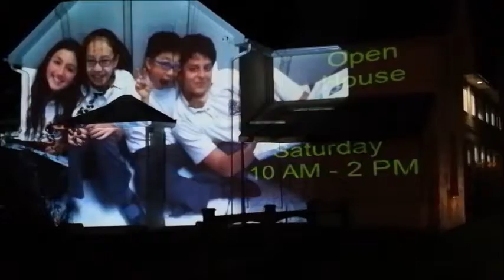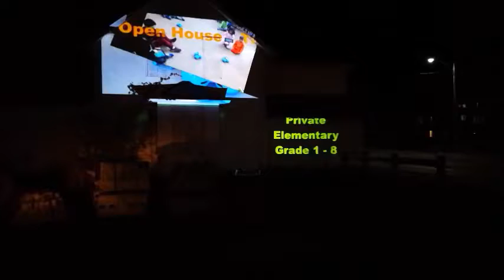JW Motton Building & Truck Projections 1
JW Motton Entertainment & Promotion
Video projection services
This is an example projecting video on buildings and using the AV Truck as the projection screen when a building is not available